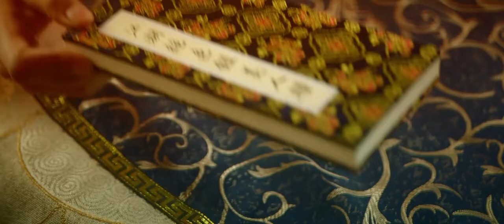📺《江湖绝色录/Jiang Hu Jue Se Lu 》俊颜榜今日放榜，全员高颜值😍， 定档9月16日，火爆开播🔥🔥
📺剧情：本剧讲述了红衣神偷温瞳和六扇门统领顾靳澂，在联手追查“美人榜”悬案“白梨失踪”案时，根据线索一路揭开铸造世家方家的“红颜枯骨”案和蜀中唐门的“鬼粟花蛊”案等诡案，在波谲云诡的江湖势力中坚持寻找案件真相。